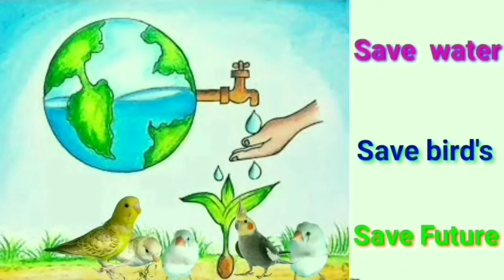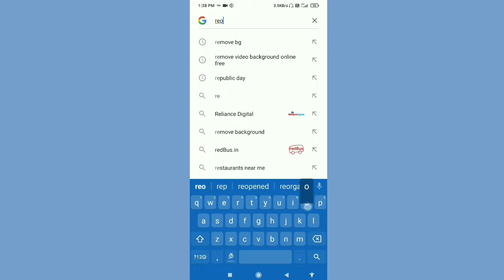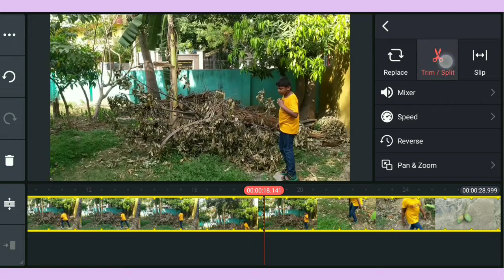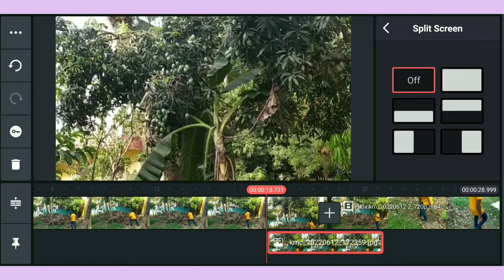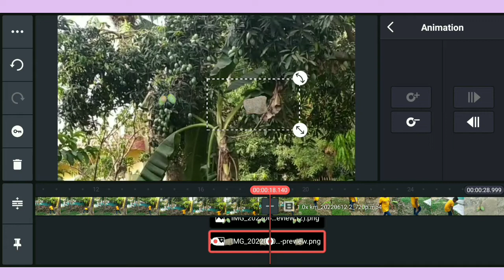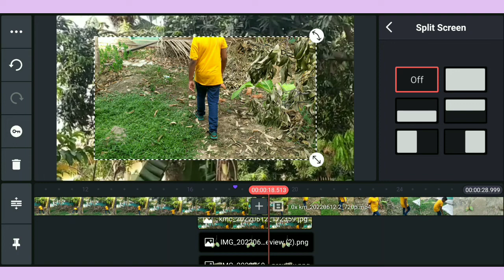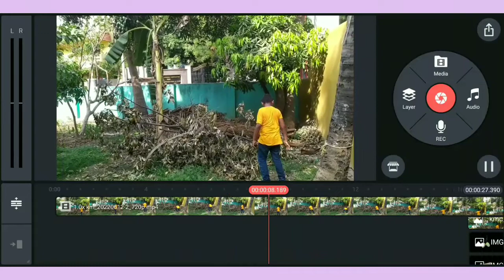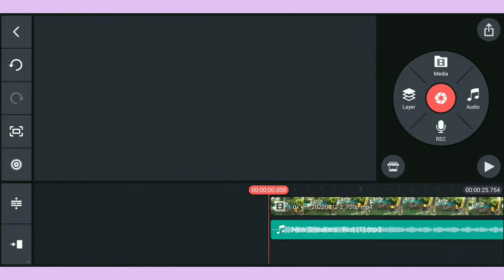Mango cuting editing kinemaster tutorial/Tiktok treanding video-BiRDs&tEcHNicAl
மேஜிக் மாங்காய் கட்டிங் வீடியோ ஒரே கல்லில் மாங்காய் கீழே விழும் காட்சி

Budgies valarpu
finches valarpu
kinemaster animation video
cartoon video